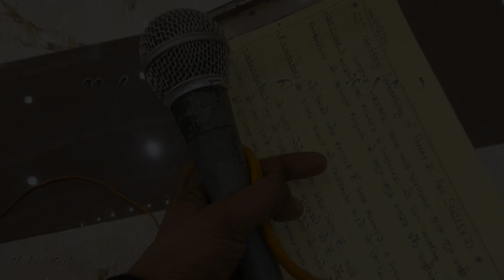25th Wedding Anniversary | Anchor Akshay Kashyap | Contact For your Event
ANCHOR & SINGER
BOOK FOR :
WEDDING I LADIES SANGEET I RING CEREMONY|
WEDDING ANNIVERSARY | HALDI & MEHENDI|
BIRTHDAY PARTY |
KITTY PARTY I TALENT SHOWSI
SCHOOL & COLLEGE FUNCTIONS ETC..

Make Your Event Beautiful And Memorable With Us